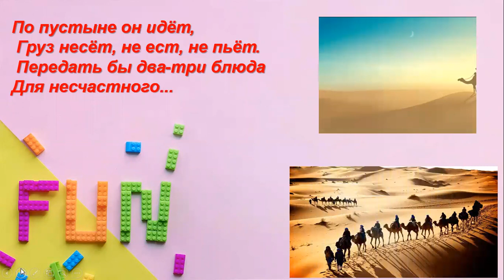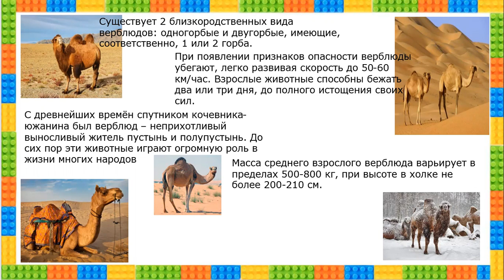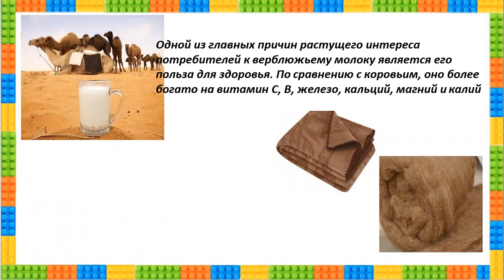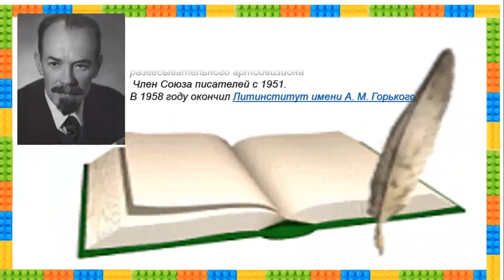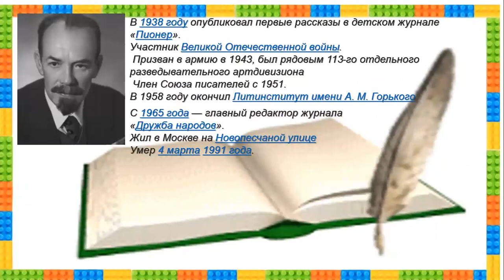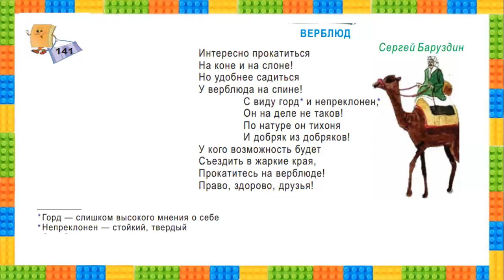1-ci sinif Azərbaycan dili - 1 класс Русский язык - Чтение: Сергей Баруздин "Верблюд"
Azərbaycan dili - 1 класс Русский язык - Чтение: Сергей Баруздин "Верблюд"